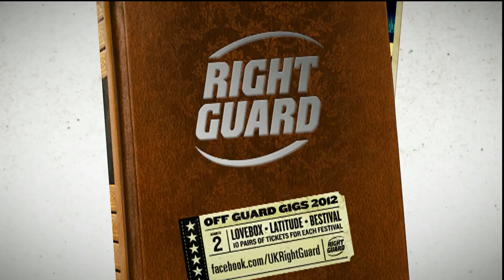Josh Kumra - Waiting for you - Bestival 2012 - OFF GUARD GIGS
Watch Josh Kumra perform 'Waiting for You' at Bestival 2012 Live in HD Video.